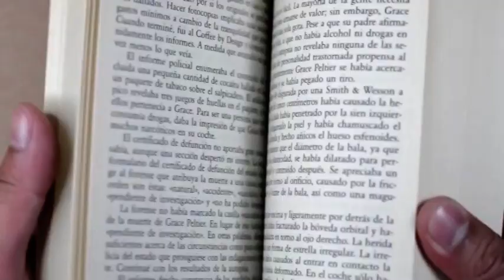[romanzo] La morte a colori: intervista a Gianluca Morozzi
Felice Venturi ha un dono. Lo ha ereditato dalla madre. Lo chiama: la morte a colori. Toccando un moribondo gli trasmette l'illusione di un lungo, radioso futuro, una dimensione splendida in cui tutti i suoi desideri si realizzano, mentre i pochi minuti di vita che gli restano diventano anni, decenni, come nel tempo dilatato dei sogni. Meglio una realtà breve e orribile o una lunga e appagante fantasia? Ogni volta che Felice ne ha la possibilità dispensa il suo dono, offrendo un'esistenza bella e gratificante. Di tanto in tanto appare in prima persona nell'illusione e chiede: Preferisci tornare nel tuo presente, doloroso ma reale, o vuoi restare qui ancora un po'? E nel frattempo Felice Venturi deve vivere una vita complicata, fra una sceneggiatura da scrivere, una fidanzata che non sa nulla del suo dono, e un'affascinante sosia di Ornella Muti con la passione per i cimiteri monumentali... Con "La morte a colori Gianluca Morozzi" si cimenta in una commedia romantica supernatural, commovente e inquietante allo stesso tempo.

Ne parliamo insieme all'autore in questo video.